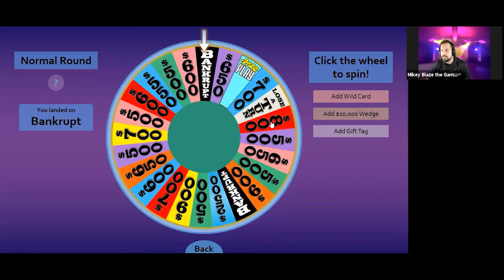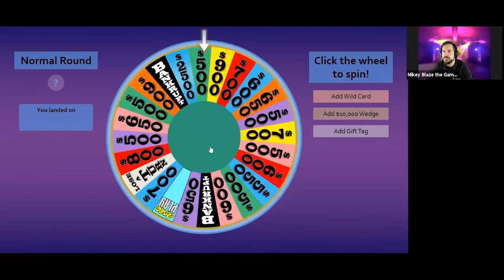Amherst College Virtual Circle of Prosperity Game with Mikey B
Looking for an entertaining and engaging experience that will leave you wanting more? Check out the Amherst College Virtual Circle of Prosperity Game with Mikey B highlight video! This video showcases an exciting virtual game that will have you on the edge of your seat.

Hosted by Magical Memories Entertainment, this event is perfect for any occasion, whether it's a corporate team-building exercise or a fun family get-together. The game is designed to promote teamwork, communication, and problem-solving skills, making it an ideal activity for groups of all sizes.

In this highlight video, you'll see Mikey B leading the way as participants navigate through the game's challenges and obstacles. From trivia questions to physical challenges, the game is packed with excitement and fun.

So if you're looking for a unique and engaging experience for your next event, be sure to contact Magical Memories Entertainment to book your own Circle of Prosperity Game.